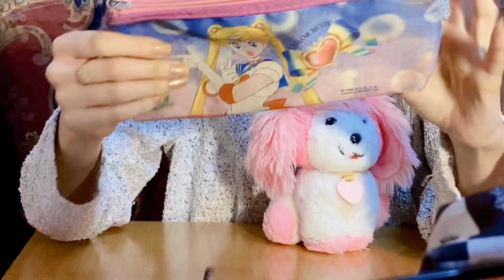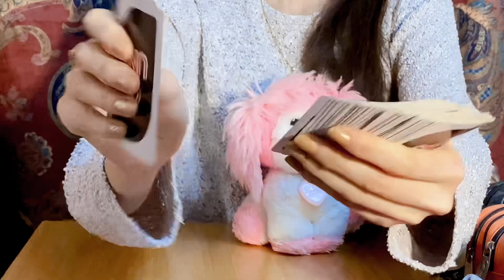ASMR | DIY Pencil Case | Tapping & Scratching